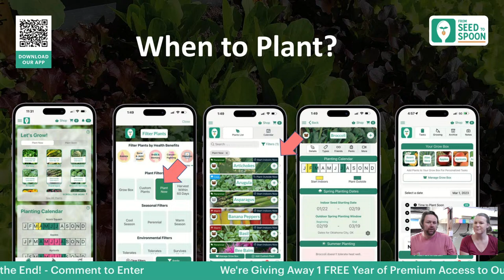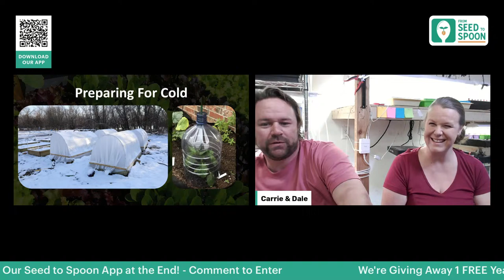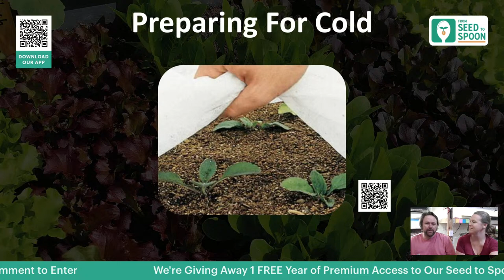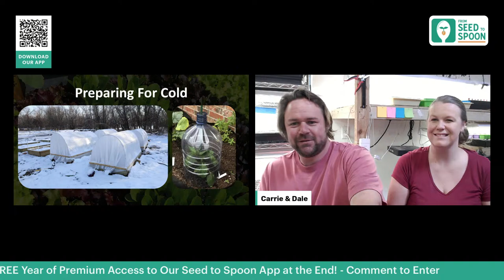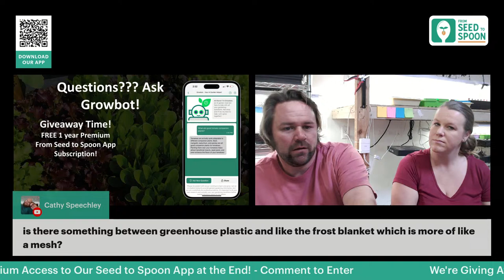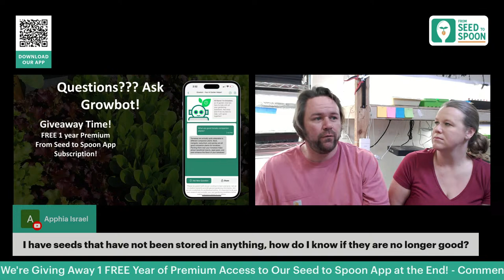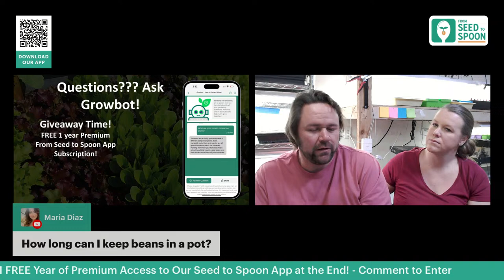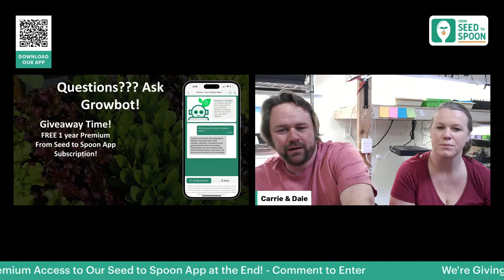Frost-Proof Gardens: Tips for Thriving Outdoor Spaces in the Cool Season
Join us for "Frost-Proof Gardens: Tips for Thriving Outdoor Spaces in the Cool Season," a free live workshop where you'll learn all about keeping your garden growing strong, even when the temperature drops!

No more guessing how to shield your plants from the cold or wondering which veggies can handle the frost. We'll dive into easy mulching tricks, the best ways to use covers, and how to pick plants that don't mind a bit cooler weather. It's all about making sure your garden doesn't just survive but thrives all year round!

And guess what? Attend, and you could win a free 1-year premium subscription to the From Seed to Spoon app. This app's a game-changer, packed with tips, tracking tools, and everything you need to make your garden grow better. So, come hang out at "Frost-Proof Gardens" – it's going to be fun, informative, and you might just score the ultimate garden buddy app to boot!